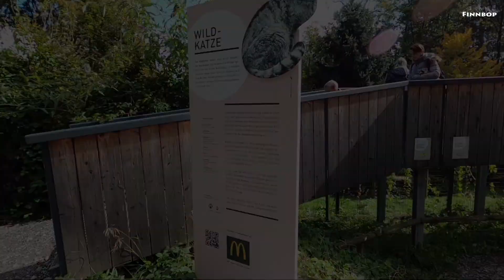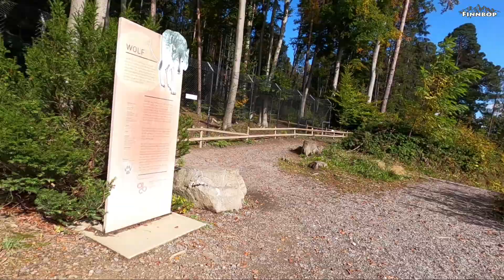Wildpark Feldkirch 2020 Austria